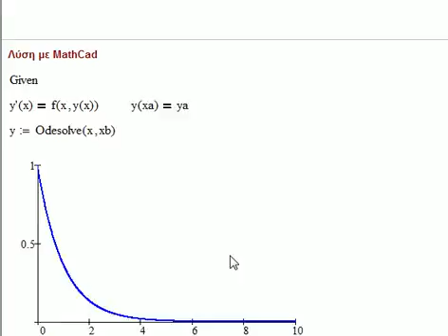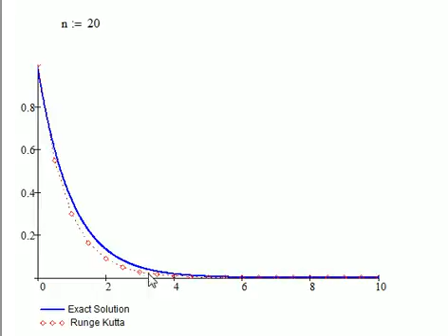Mathcad ~ Runge Kutta ~ tutorial 7 επίλυση διαφορικών εξισώσεων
Επίλυση διαφορικών εξισώσεων με το Mathcad

MathCAD tutorial 7 Runge Kutta επίλυση διαφορικών εξισώσεων